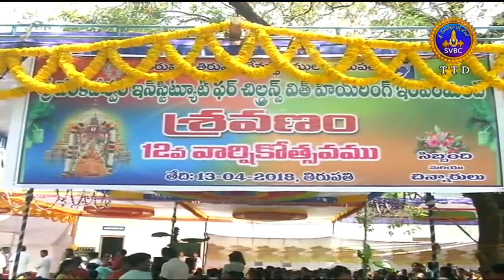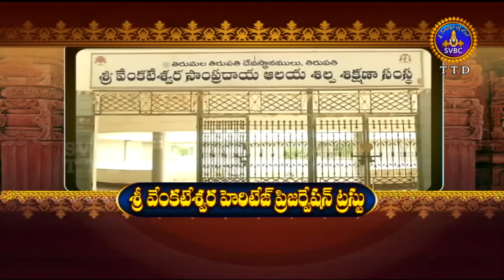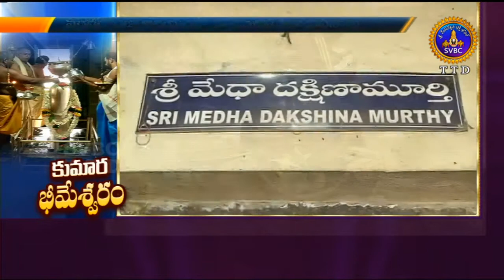Adhyatmika Viseshalu | 9 Am | 14-04-18 | SVBC TTD